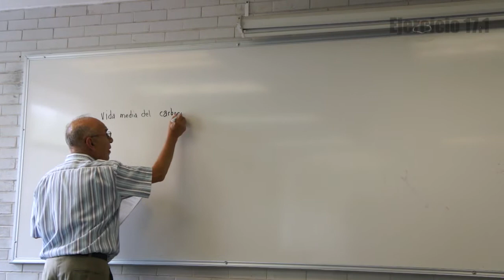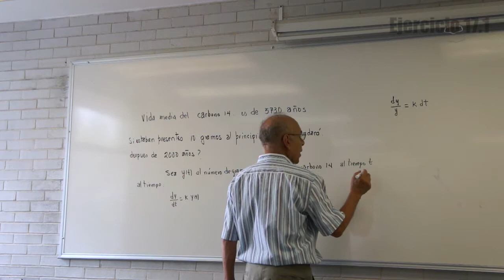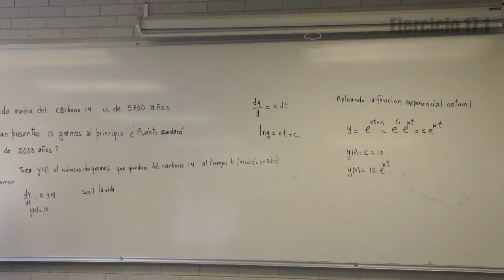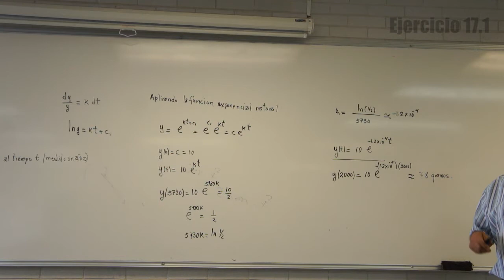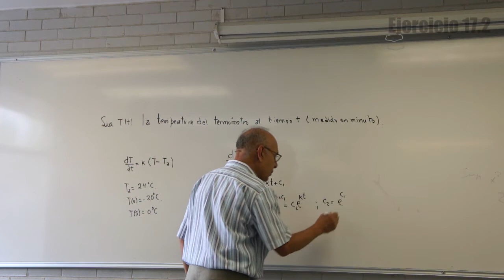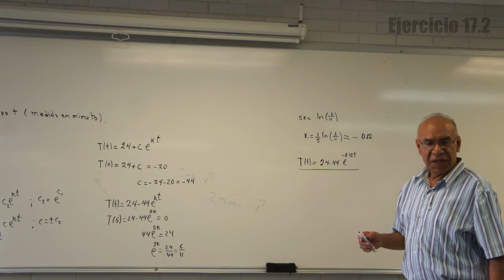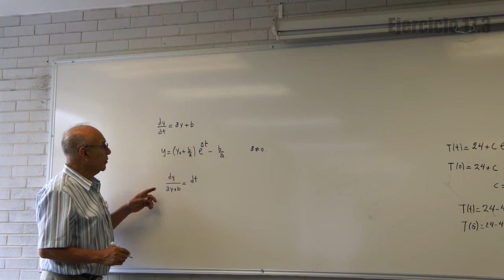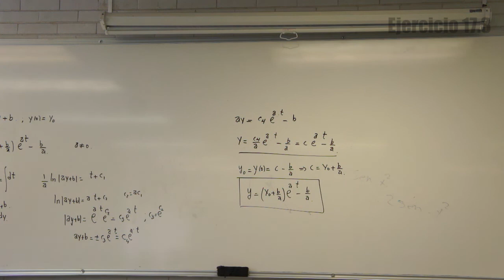Clase 17 (HD). Cálculo integral en la UAMI. Aplicaciones de la función exponencial parte 2.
Contenido:
Ejercicio 1: Decaimiento radioactivo 00:20
Ejercicio 2: Ley de enfriamiento de Newton 18:27
Ejercicio 3: Crecimiento poblacional 30:53